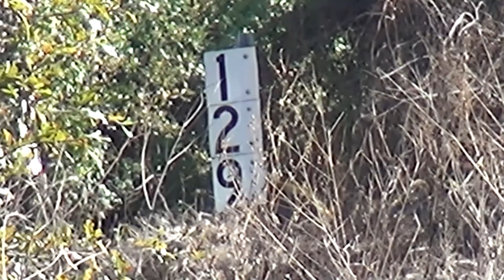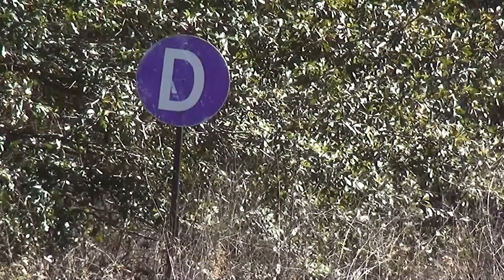Fastmover #129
I decided today to visit the abandoned “Debbie” siding for some good action shots. No sooner than I had pulled off the road at mile marker 129, the U.P. #6569 burst out of the woods in a hurry!